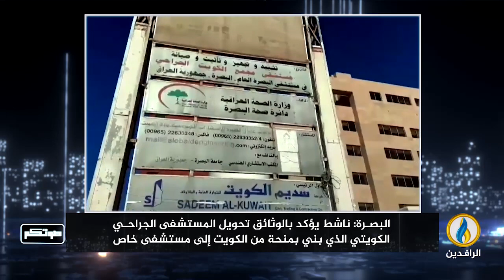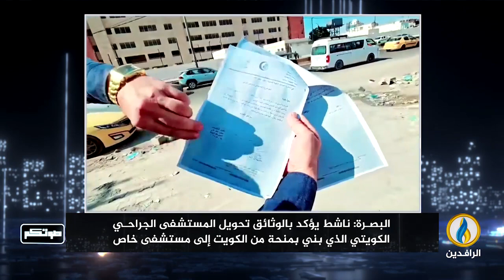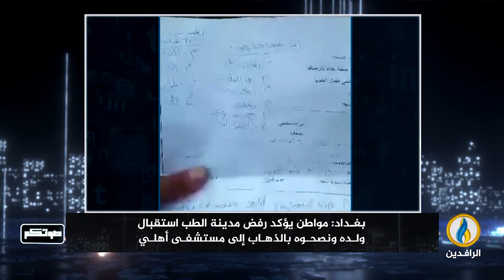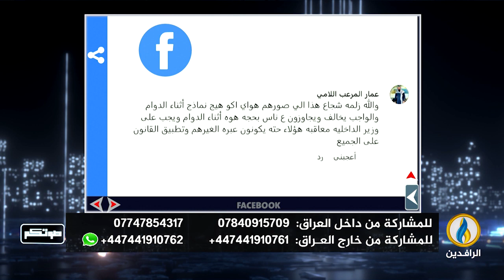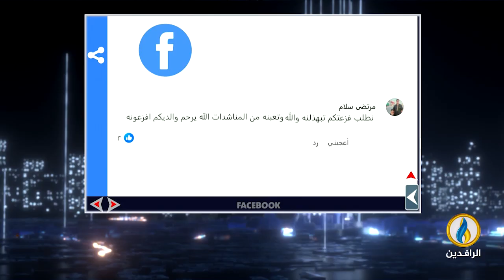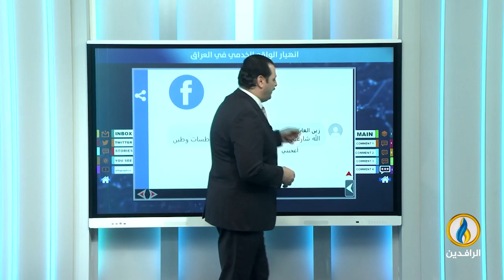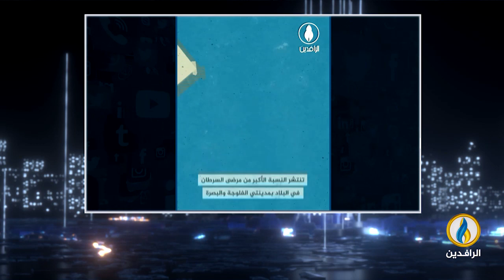صوتكم | 23 - 2 - 2024